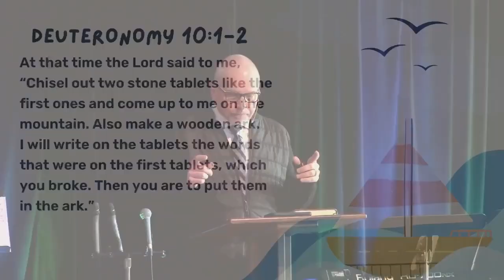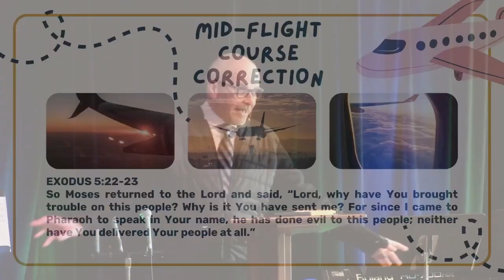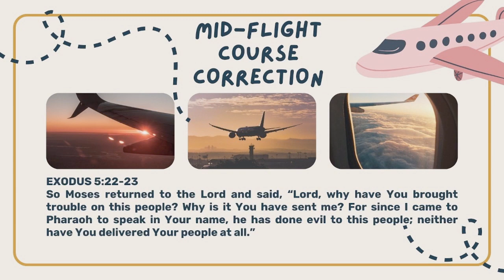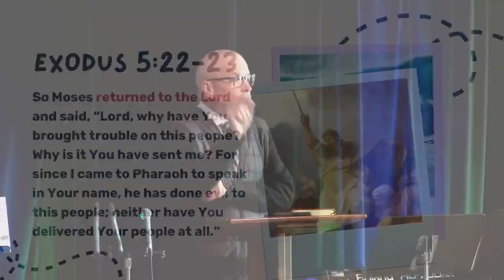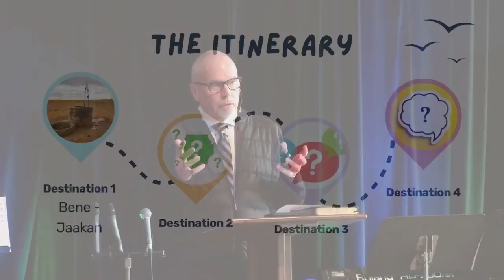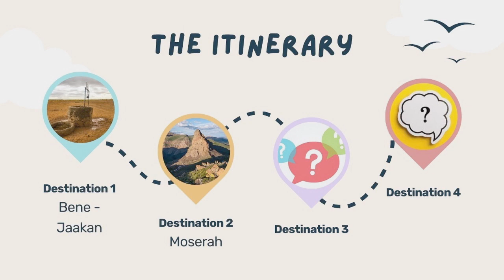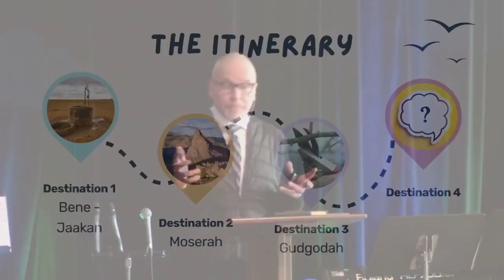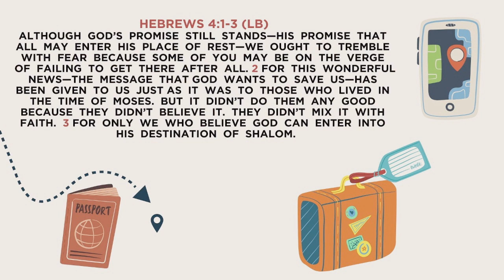BAGGAGE: FROM WOUNDEDNESS TO WHOLENESS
Many biblical figures were called upon to undergo an epic journey like Moses leading his people out of the bondage of slavery and the baggage of a slave mentality. We all want easy answers and quick fixes so we can move beyond the pain of our past and our current circumstances as fast as we can. But the road to wholeness and healing is complex and requires learning and trusting that God will always lead us to His goodness and Shalom.